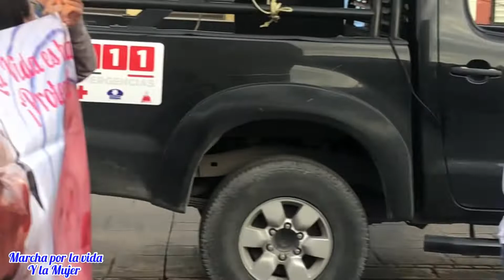Hoy marcha por la vida y la mujer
Saltillo Coah presente 2022